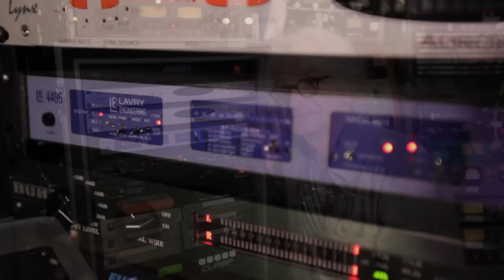Jack Douglas Lavry HD.mov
Hear what platinum record producer Jack Douglas has to say about his Lavry 4496 unit.